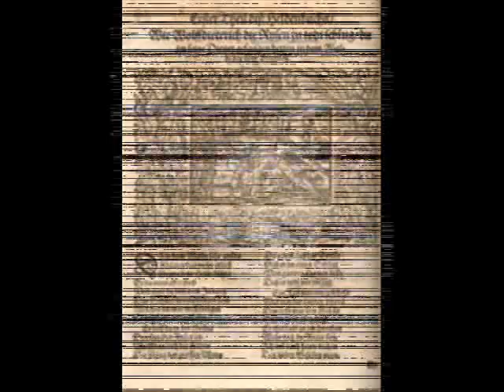Kaczmarski - Dęby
Jacek potrafił...
dedykowane Dziadkom - Felicji i Stanisławowi Trojanowskim...

Pośród nas żyją ci, co przeżyli
Choć przeżyć przecież nie mieli prawa
I jeszcze cieszą się z każdej chwili
Którą ich los im zostawia

Żyją wyrokom wieku na przekór
Wieku, co siejąc śmierć - sam umiera
Rano po mleko drepczą do sklepu
I sadzą dęby na skwerach

Prawem kaduka, w drodze wyjątku
Niepowtarzalni, jak starodruki
Żyją co dzień, dzień w dzień - od początku
I troszczą się o prawnuki

Przegapił Hitler, pogardził Stalin
Nie dały rady - zawał, prostata.
Czytają, czego nie przeczytali
I wciąż ciekawi są świata

Nie pysznią się - bliźniacy stulecia
Że ich nie dorzucono do stosu
Ich życie ma się powtórzyć w dzieciach
- Jesteśmy częścią kosmosu!

Częścią kosmosu - popiół we włosach
Popiół tych wszystkich, co nie przeżyli
Nieusuwalna pamięć, jak osad
Spalonej kolekcji motyli

Czasem się z losem godzi czas
Mleko i motyl, dąb w rozkwicie
Ci, co przeżyli - żyją wśród nas
Tak obrażonych na życie

Jacek Kaczmarski
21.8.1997